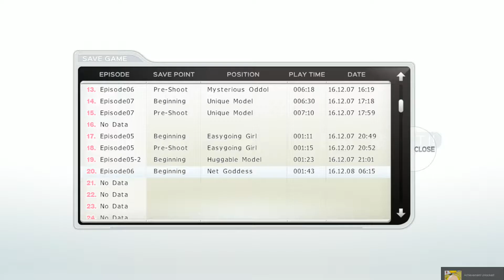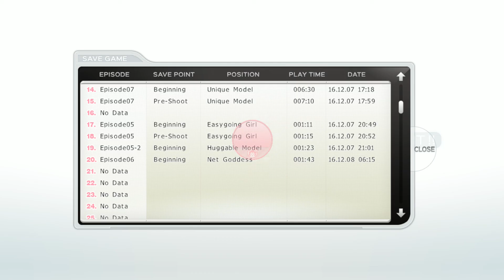[PC] SONICOMI (HARD) - 20 - Ep 5 p2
HARD MODE - Aiming for top right corner, focusing more on keeping my combos, still not going to worry about getting a good Outfit Score, skipping all viewed dialogue from my Normal playthrough. Also raising as much affection as possible.

Some notes:
***I have ZERO sense of fashion.
***Using Nurse's Set to unlock top right ending
***Still dressing Sonico like a lunatic

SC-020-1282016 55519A